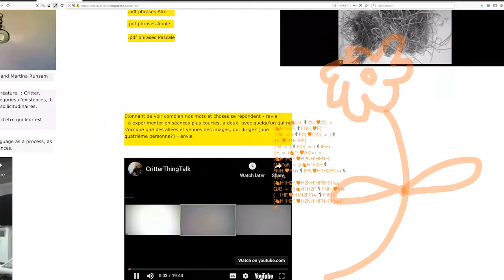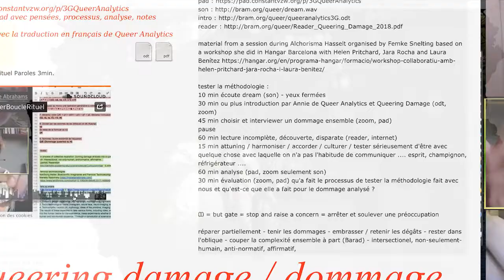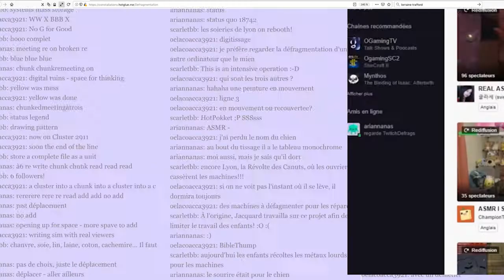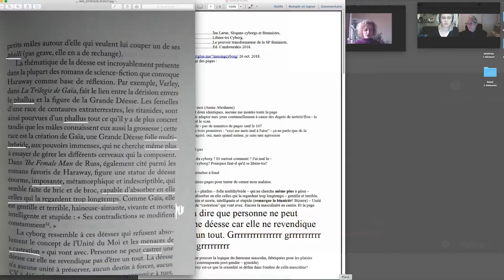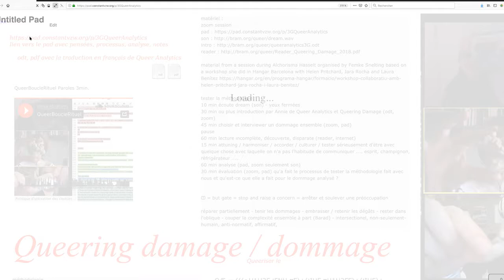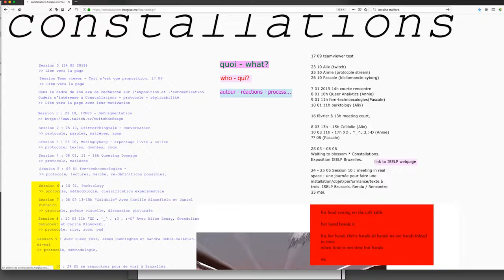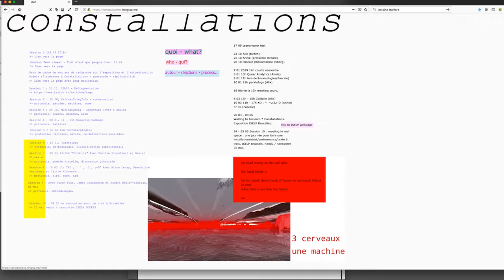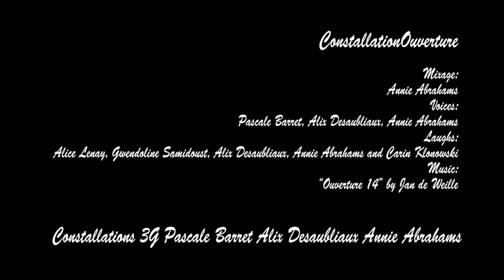ConstallationsOuverture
Mixage: Annie Abrahams.
Rires : Alice Lenay, Gwendoline Samidoust, Alix Desaubliaux, Annie Abrahams et Carin Klonowski.